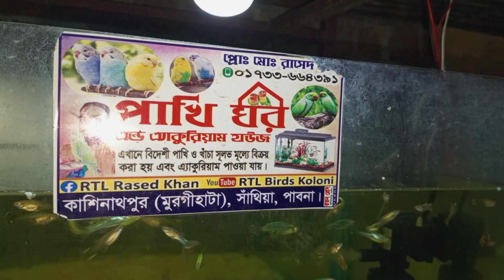লাভ বার্ড এর নতুন কালেকশন পাখি ঘর কাশিনাথপুর বাজার পাবনা 01733664391